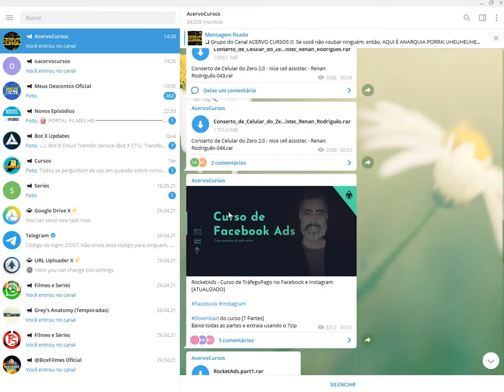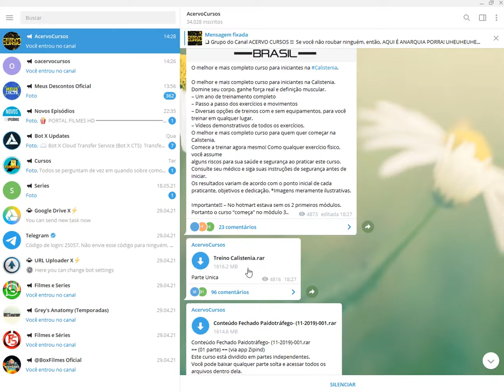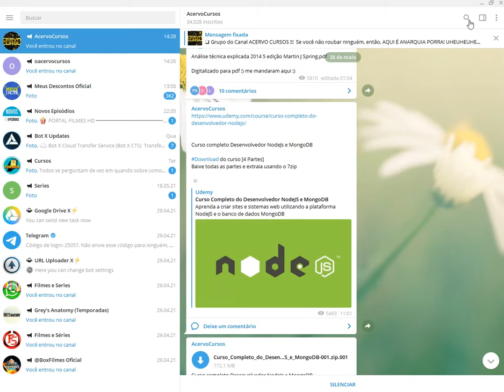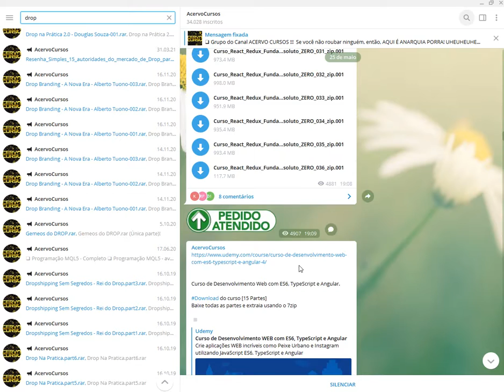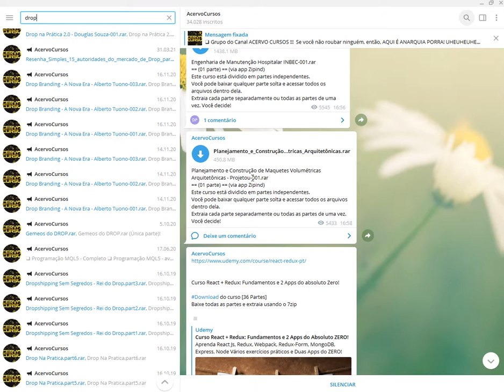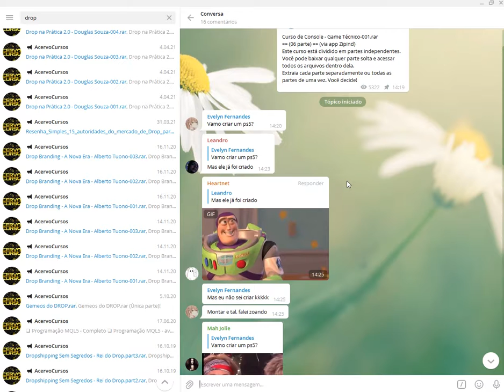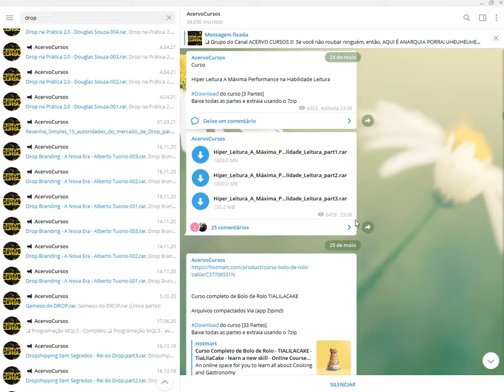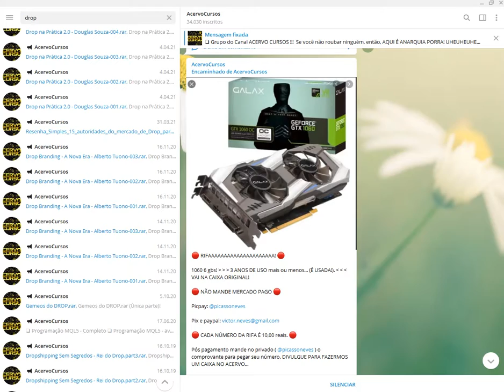Cursos Gratuitos Hoje Mesmo (2024)